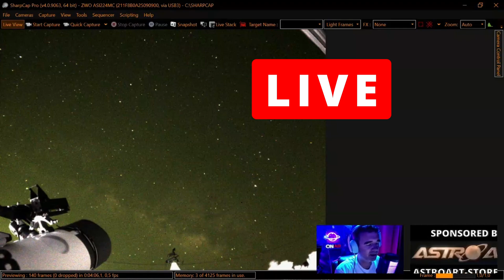How To Watch The perseids 2024 Meteor Shower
Get ready for an incredible celestial event! The Perseid meteor shower is one of the most dazzling shooting star displays of the year, and it's happening right now!
During the peak, you can still expect to see up to 100 meteors per hour, and most of them are tiny, about the size of a sand grain. But don't worry, they should't hit the ground but if they do, they become meteorites.